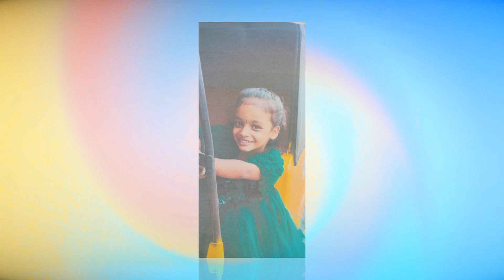Smile Day Celebration - Kindergarten